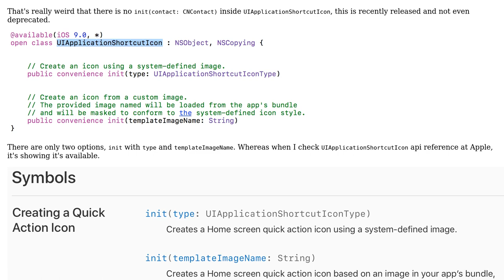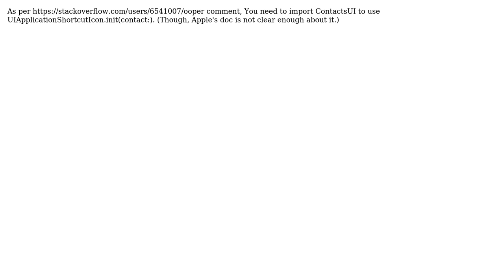CNContact) for loading contact image in dynamic action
With thanks & praise to God, and with thanks to the many people who have made this project possible! You are responsible for your own actions.